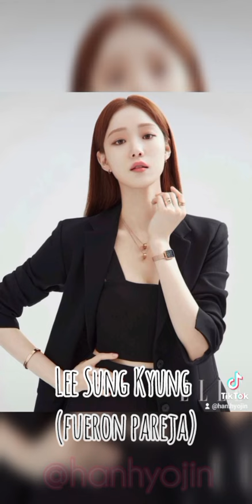Idols/actores que son, fueron pareja o están casados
✨Mis redes✨